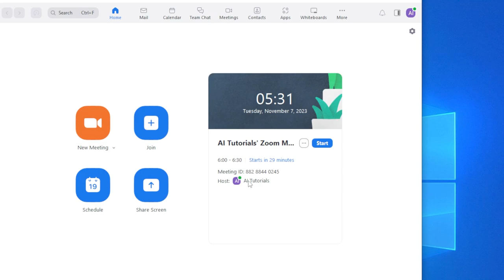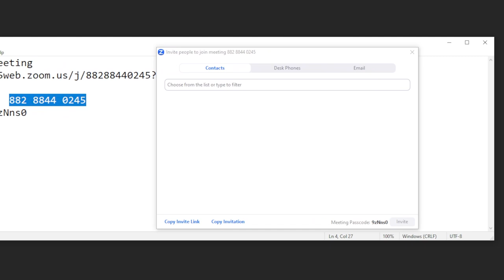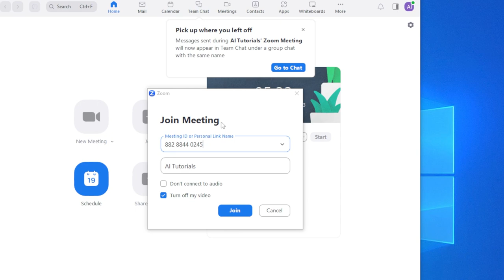How to Find Meeting ID on Zoom (Quick and Easy)